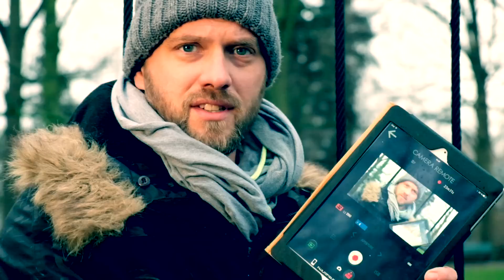meine Abrechnung mit Facebook und Co.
Was ist heutzutage nur mit uns geworden, warum machen wir soviel in den Social Media ? Bringt es was ?

Weitere Infos und viel mehr Text könnt ihr Euch in meinem Blog anschauen.